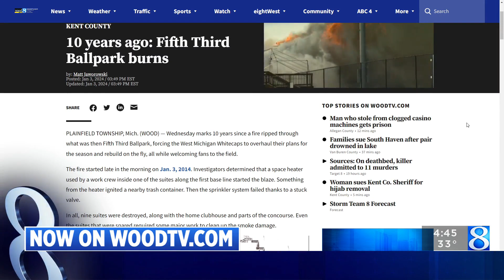10 years ago: Fifth Third Ballpark burns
Wednesday marks 10 years since a fire ripped through what was then Fifth Third Ballpark, forcing the West Michigan Whitecaps to overhaul their plans for the season and rebuild on the fly, all while welcoming fans to the field. (Jan. 3, 2023)